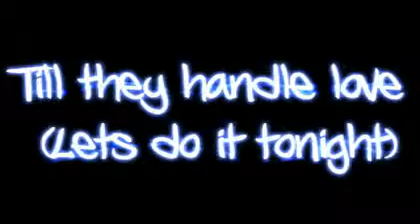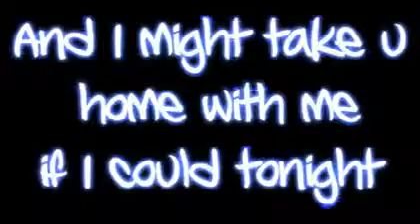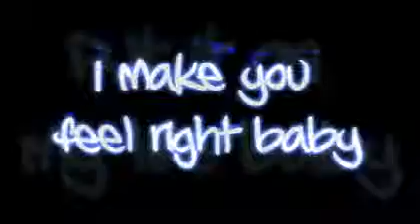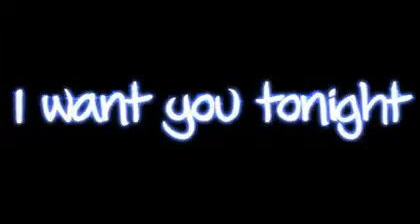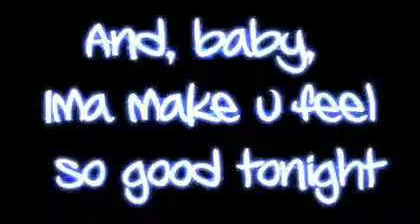Pitbull feat Ne Yo Nayer Afrojack Give Me Everything Lyrics on Screen + ringtone download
Pitbull feat  Ne Yo  Nayer  Afrojack   Give Me Everything Lyrics on Screen